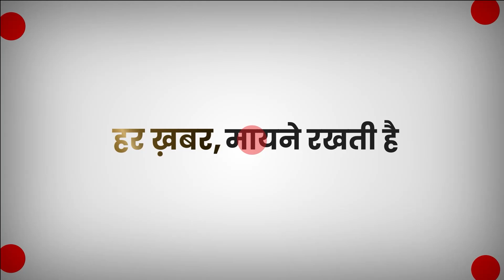Rishi Sunak ने लगाया 'जय सियाराम' का नारा! Morari Bapu की रामकथा में Hindutva पर कही बड़ी बात! |UK PM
Rishi Sunak Morari Bapu: ब्रिटेन के प्रधानमंत्री ऋषि सुनक मोरारी बापू की ‘रामकथा में शामिल हुए. इस दौरान सुनक ने ‘जय सियाराम’ का नारा लगाया. ‘रामकथा’ में जुटी भीड़ के सामने सुनक ने कहा, ‘मैं यहां पर एक प्रधानमंत्री के तौर पर नहीं..हिंदू के तौर पर आया हूं.’

Rishi Sunak Morari Bapu: British Prime Minister Rishi Sunak joined Morari Bapu's 'Ram Katha'. During this, Sunak raised the slogan of 'Jai Siyaram'. In front of the crowd engaged in 'Ram Katha', Sunak said, 'I have not come here as a Prime Minister...as a Hindu.'